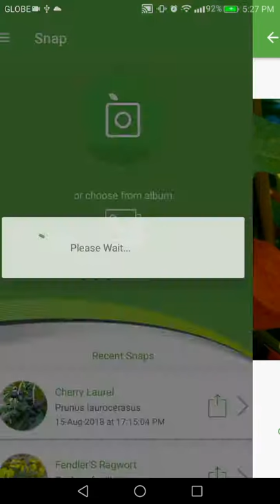PlantSnap identifies a Strawberrry Ground cherry (Physalis alkekengi)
Physalis alkekengi (bladder cherry, Chinese lantern, Japanese-lantern, strawberry groundcherry, or winter cherry;) is a relative of P. peruviana (Cape gooseberry). It is easily identifiable by the large, bright orange to red papery covering over its fruit, which resembles paper lanterns. It grows naturally in the regions covering Southern Europe to South Asia and Northeast Asia. It is a perennial herbaceous plant growing to 40–60 cm tall, with spirally arranged leaves 6–12 cm long and 4–9 cm broad. The flowers are white, with a five-lobed corolla 10–15 mm across, with an inflated basal calyx which matures into the papery orange fruit covering, 4–5 cm long and broad.